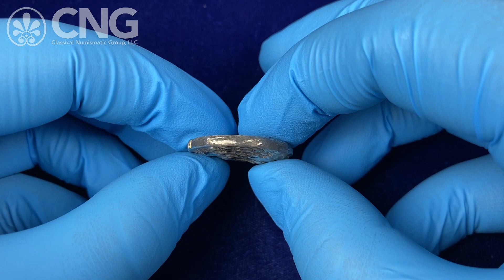CNG 124, Lot 281